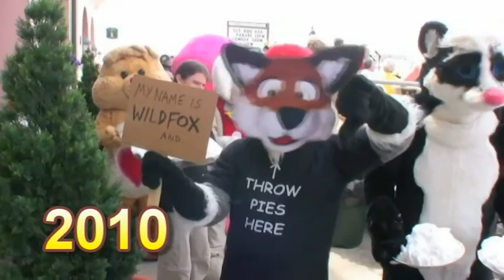Wildfox's Warning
From the vaults: Greifer and J Badger send a creamy message to Wildfox .